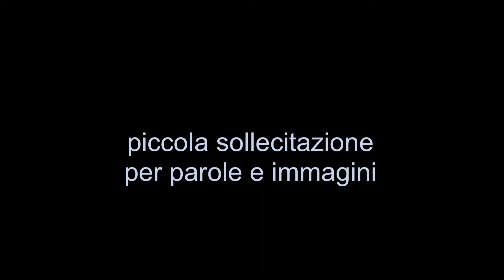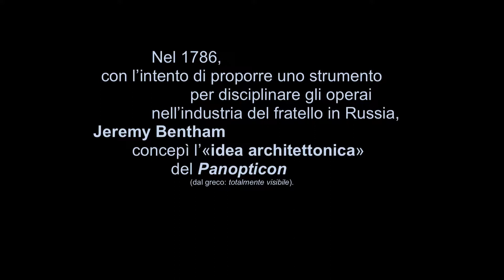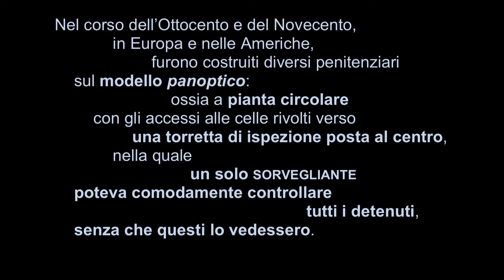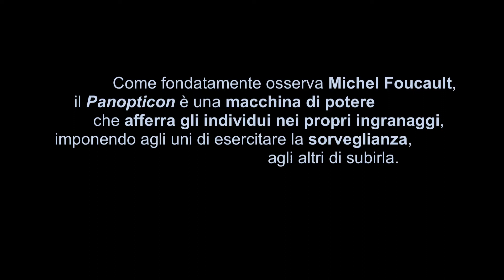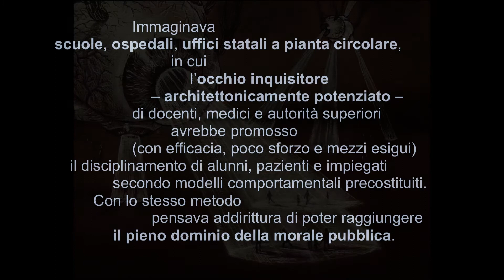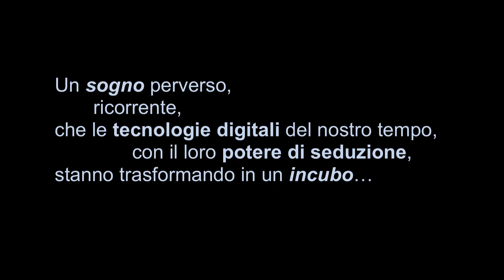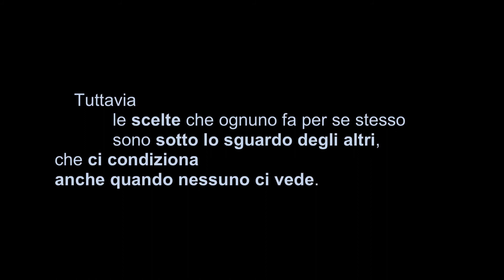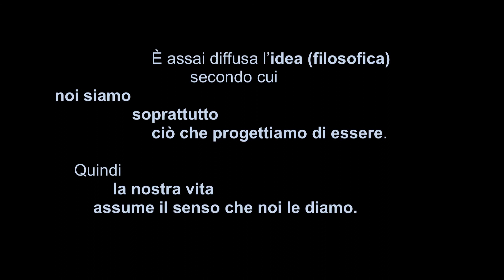Occhio. Piccola sollecitazione per parole e immagini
Il video si articola in tre brevi “capitoli”, con i quali non si pretende certo di approfondire questioni che, al contrario, vengono solo “toccate”, con l’intenzione (speriamo non infondata) di provocare riflessioni o ricerche personali.
Il primo capitolo – “occhio divino/umano” – accenna alla natura onniveggente del dio, al cui sguardo nulla del mondo può mai sfuggire. L’aforisma presentato (“ogni cosa – anche se nascosta – vede la divinità”) è volutamente ambiguo. Se, infatti, si assume come soggetto della frase “la divinità”, se ne ribadisce, appunto, l’onniveggenza. Se, invece, si invertono i ruoli e si prende come soggetto “ogni cosa” (che nel contesto sta per “ogni azione umana”), allora la frase allude alla condizione dell’uomo, che nel suo agire sa con certezza (“vede”) di essere continuamente sorvegliato dalla divinità (che peraltro se ne sta ben nascosta).
Il secondo capitolo – “occhio sorvegliante/sorvegliato” – è centrato sul “Panopticon”, una sorta di macchina architettonica a pianta circolare, concepita da Jeremy Bentham nel 1786 per promuovere con poco sforzo il disciplinamento degli individui attraverso l’occhio di un sorvegliante non visto, perché nascosto in una torretta centrale di ispezione. Per esplicita ammissione dello stesso Bentham, quella onniveggenza, che per la divinità è un attributo della sua natura, nel sorvegliante viene simulata proprio attraverso la sua invisibilità (parallela a quella del dio): invisibilità che, rendendo inverificabile la presenza effettiva dell’ispettore nella postazione di servizio, induce i sottoposti a supporre di essere perennemente sorvegliati.
Il terzo capitolo – “occhio prigioniero/imprigionante” – insinua il sospetto che il “panoptismo” integrale (ovvero applicato all’intera società), sognato da Bentham, possa oggigiorno trovare perverse e occulte forme di attuazione attraverso le tecnologie digitali. Non si sottrae, inoltre, alla tentazione di sollecitare una domanda sul “panoptismo” sociale e condizionante in cui tutti noi già sempre viviamo. Non a caso, il video si chiude con la riproposizione del titolo, ma con l’aggiunta del punto esclamativo (“occhio!”, dunque: “attenzione!”): un’esortazione per ognuno ad assumere atteggiamenti vigili e autoprotettivi…